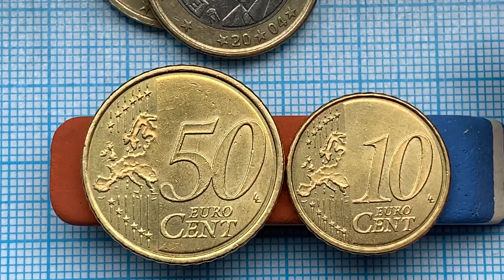Spain 10 vs 50 cent 2016 EURO coins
Spain 50 cent 2016 EURO coins